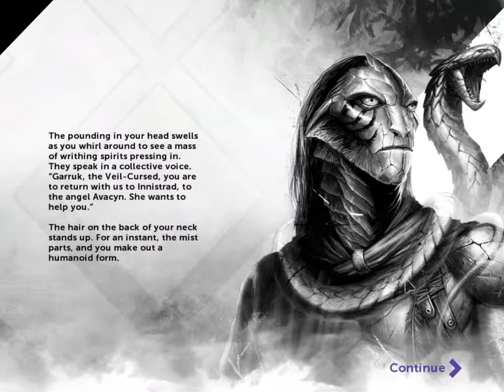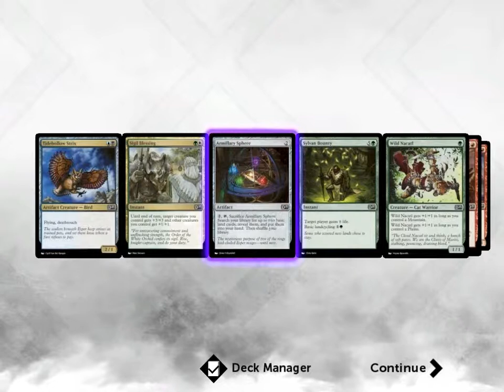Let's Play - Magic 2015 - Garruk DLC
Ryan checks out the new DLC for Magic The Gathering 2015.
Garruk is still an ass.